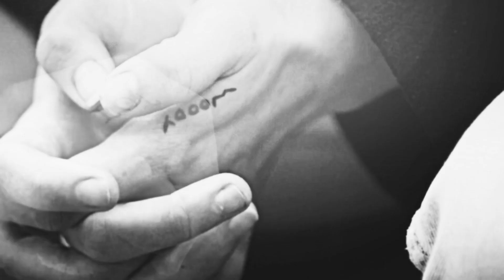Multicouples || Go Solo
This is my FIRST EVER Multicouples video!
no joke guys; In my time of vidding multicouples wasn't my thing.
I wanted to make a happpy vdeo but it's kinda both xD
I kinda lke how it turned out; I hope you guys enjoy..
*If I get good feeback I might make more* ;)